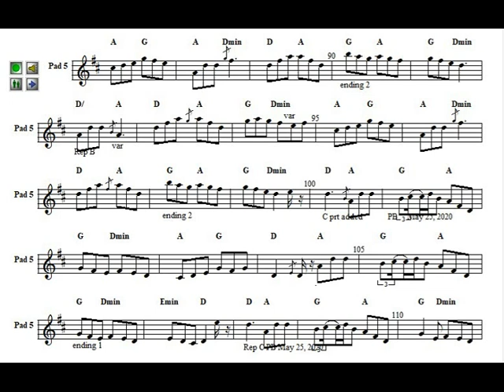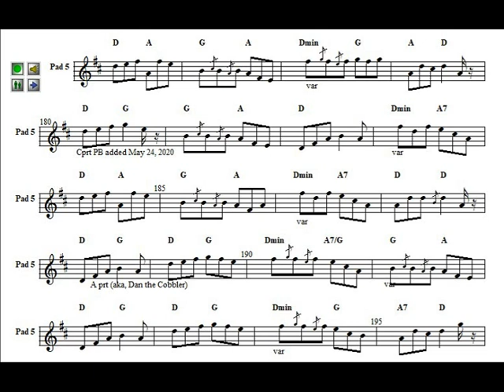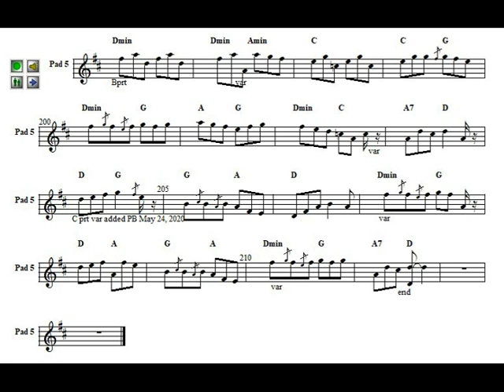The Commuter, The Stonemason, The Cobbler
Amateur fiddle and guitar (The Commuter, The Stonemason, The Cobbler)

Welcome ("Fleadh agus Failte”)
Some tunes I’m practising
Posted for friends and family.

Artist: Paul Ballantyne (Fiddle and Guitar)
Guitar and Fiddle parts recorded Dec 8, 2022.
Photo slideshow: Notes to share the variations.

Sources:

The Commuter jig (by ‘Mars’)
-Cprt added PB May 24, 2020 (ABBCCABC)

The Stonemason jig (Kevin Griffin)
-Cprt added PB May 25, 2020 (AABBCCABC)

The Cobbler jig -aka Dan the Cobbler (Trad)
-Cprt added PB May 24, 2020 (AABBCCABC)